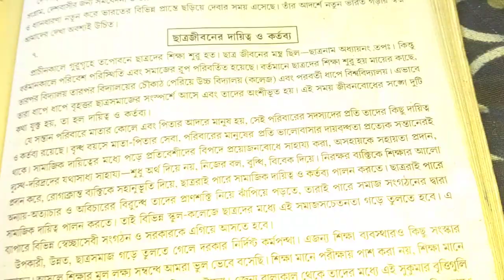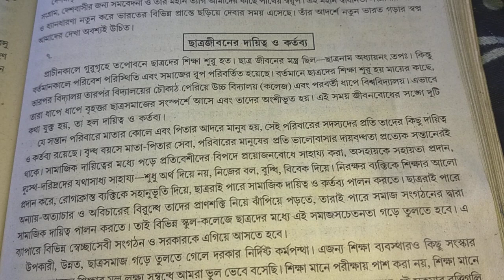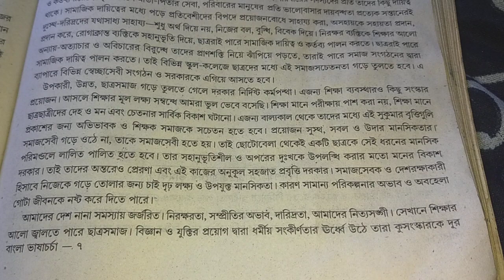Rachana chhatra jibane aditya o carta ba / রচনা ছাত্র জীবনে দায়িত্ব ও কর্তব্য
রচনা ছাত্র জীবনে দায়িত্ব ও কর্তব্য